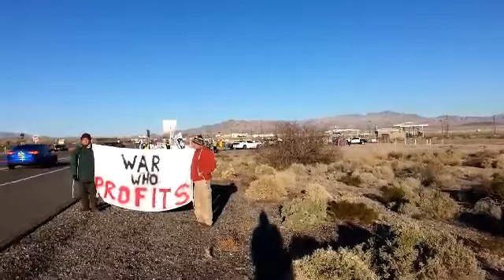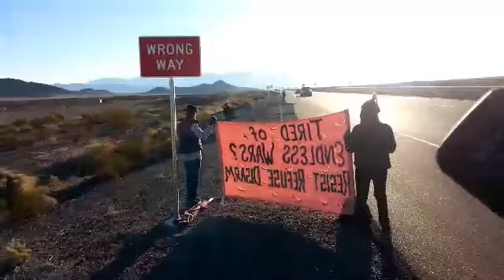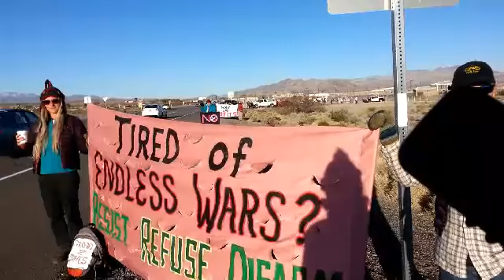ShutDownCreech 27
Join us March 4-6, 2015 at Creech Air Force Base, Indian Springs, Nevada, for a national mobilization of nonviolent resistance to shut down killer drone operations in Afghanistan, Pakistan,Yemen, Somalia, and everywhere. Sponsored by CODEPINK: Women for Peace, Nevada Desert Experience (NDE), Veterans For Peace (VFP), Women’s International League for Peace and Freedom (WILPF), Voices for Creative Nonviolence (VCNV) and others. (Learn more about sponsoring/supporting.) CODEPINK will also hold vigi